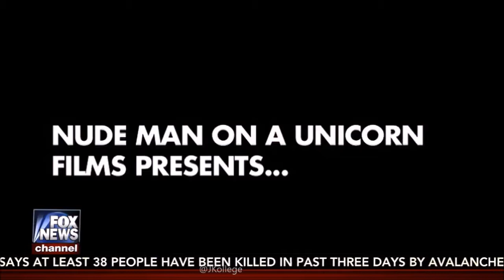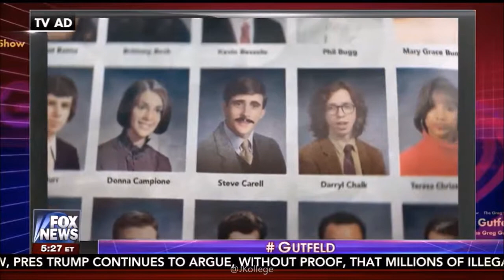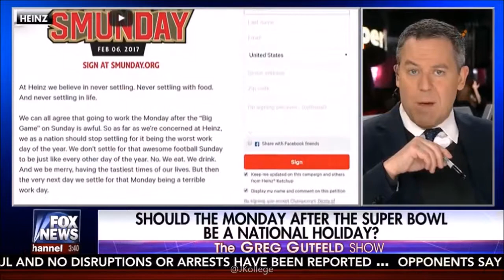02-04-17 Kat Timpf on The Greg Gutfeld Show - Complete, Uncut Show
Katherine Timpf is on-location in Houston, TX, for Super Bowl LI with Tyrus, Brian Kilmeade and Randy Cross in this special episode of ‘The Greg Gutfeld Show’ with appearances by Clay Travis and Matt Iseman.
Greg’s Opening Monologue 0:00
Do Politics & Sports Mix? 3:58
Will Lady Gaga Criticize Trump? 11:34
Kat & Tyrus Super Bowl Quiz 17:25
Judging Super Bowl Ads 18:19
Make Super Bowl Monday a Holiday? 27:00
More Kat & Tyrus Super Bowl Quiz 32:34
Super Bowl Predictions 33:37
Final Thoughts 37:01
Kat & Tyrus Super Bowl Quiz Outtakes 39:15